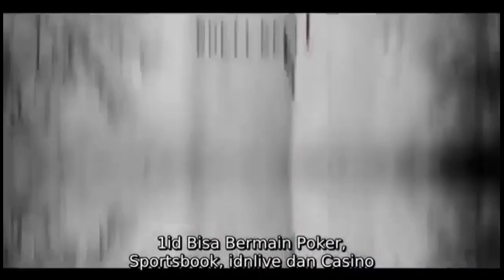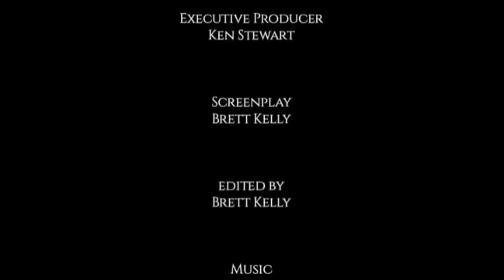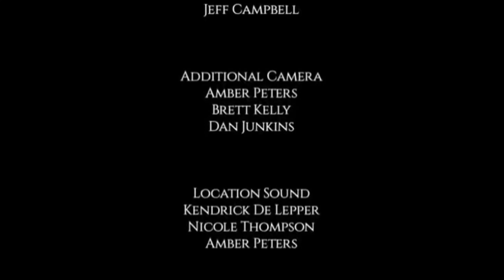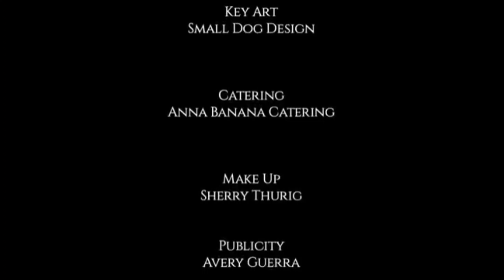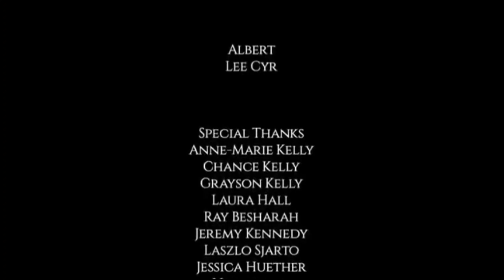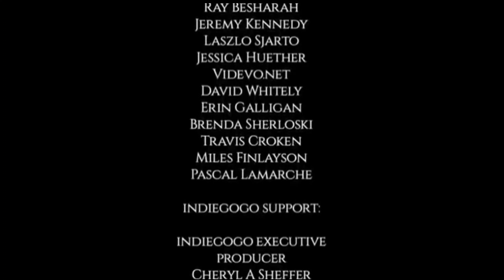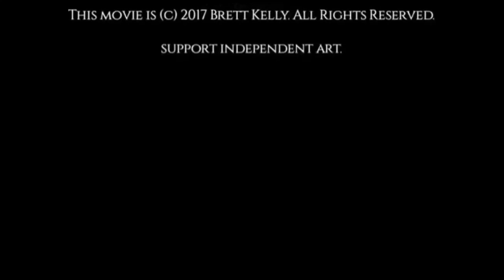COUTRYCIDE - bertahan hidup di dalam hutan full movie HD sub indo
seorang wanita bertahan hidup di dalam hutan